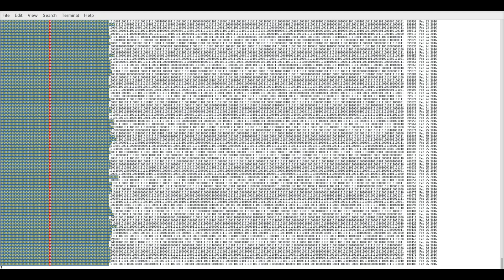Visualizing Bitcoin Blockchain Block Hashes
This video shows a visualization of the hashes of the blocks on the Bitcoin blockchain which shows the difficulty increasing over time.

Scripts used to produce output:

Script 1 to export data from bitcoin-cli:

for block in $(seq 1 $(bitcoin-cli getblockcount)); do
 hash="`bitcoin-cli getblockhash $block`";
 diff=`bitcoin-cli getblock $hash | grep "^    \"difficulty\" :" | awk '{print $3}' | tr -d ','`
 date=`bitcoin-cli getblock $hash | grep "^    \"time\" :" | awk '{print $3}' | tr -d ','`
 date2=`date -d @$date`
 printf "%-65s %-8s %-22s %-15s\n" $hash $block $diff "$date2"
done

Script 2 to produce output file:

cat hashes | while read line; do
 hash=`echo $line | awk '{print $1}' | tr [a-z] [A-Z]`
 height=`echo $line | awk '{print $2}'`
 date=`echo $line | awk '{print $5 " " $6 " " $9}' `
 export BC_LINE_LENGTH=300
 bin=`echo "ibase=16;obase=2;$hash" | bc `
length=${bin}
 zeros=`expr 256 - $length`
 for zero in `seq 1 $zeros `; do
  if [ "$zero" -eq 32 ] ; then
   echo -n -e '\E[37;41m'"\033[1m0\033[0m"
  else
   echo -n -e '\E[33;44m'"\033[1m0\033[0m"
  fi
 done
 printf "%-20s  %-7s %-12s\n" "$bin"  "$height"  "$date"
done